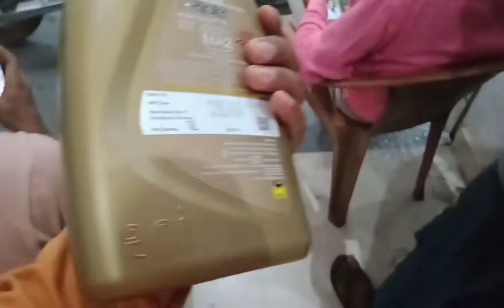tvs Radeon 110 cc bike service ❤️best tvs bike #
my first video @ManojDeyVlogs